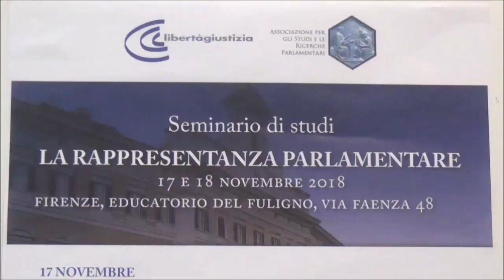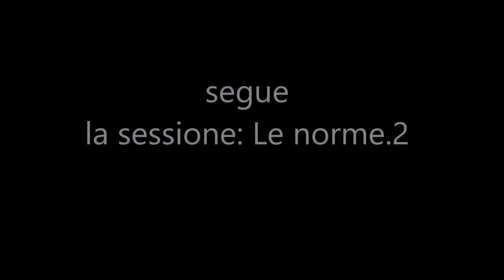Firenze 17.11.2018 1 La rappresentanza parlamentare "Le norme.1"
Firenze 17 novembre 2018 Educatorio del Foligno, via Faenza 38.libertùgiustizia Seminario di studi "La rapprentanza parlamentare". Prima sessione. Le norme.1.Con Giovanni Tarli Barbieri, Bicola Lupo, Andrea Simoncini, Paolo Caretti. Riprese Giancarlo Venturi